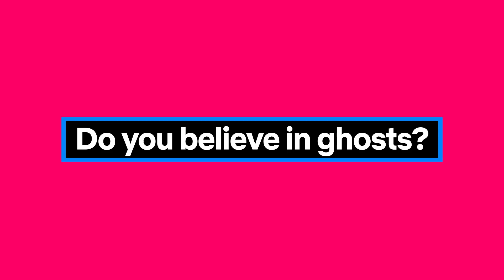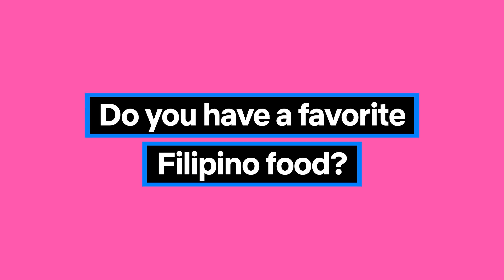Ask a Comedian: Jo Koy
Jo Koy answers your questions about his comedy inspirations, favorite songs, heckling and whether his son wants to follow in his Dad's footsteps.